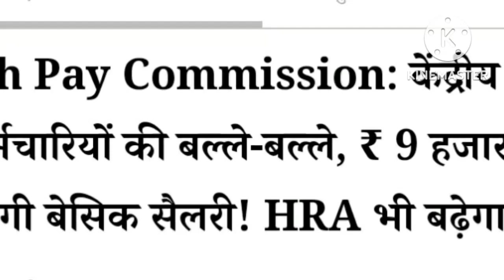केंद्रीय कर्मचारियों और पेंशनरों के लिए बड़ी न्यूज।